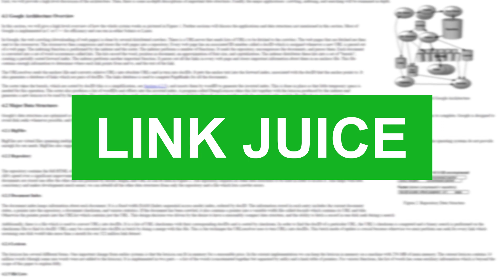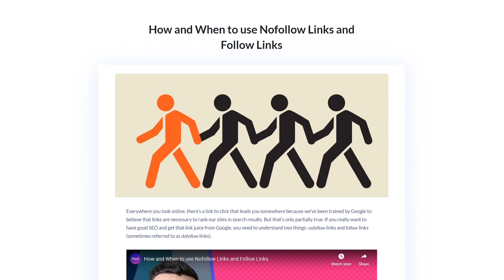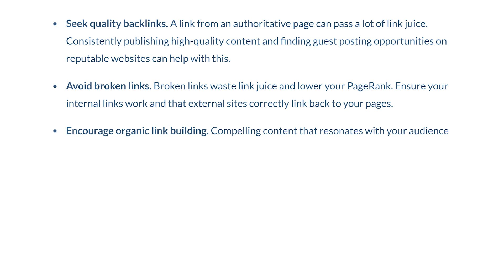What is PageRank, How Does It Work, and Why Does It Matter?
In today’s video, we’ll learn about PageRank, how it works and cover why it matters.